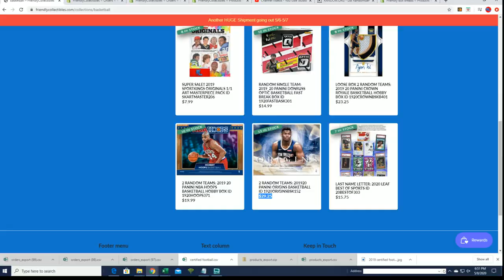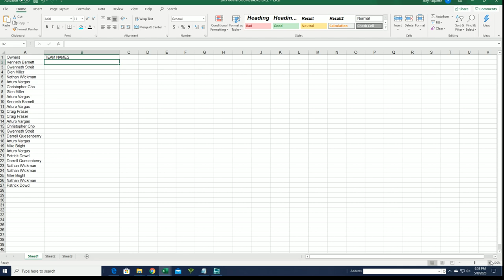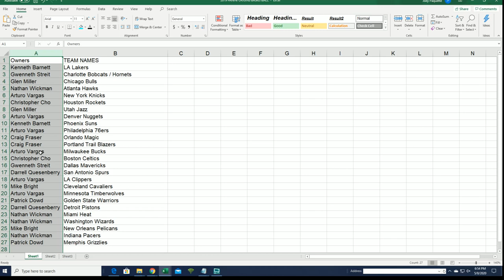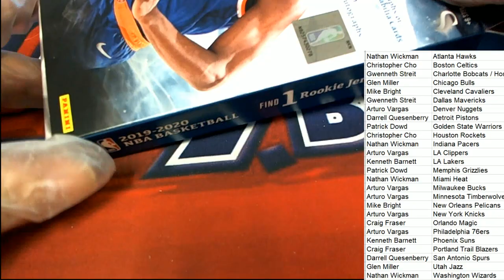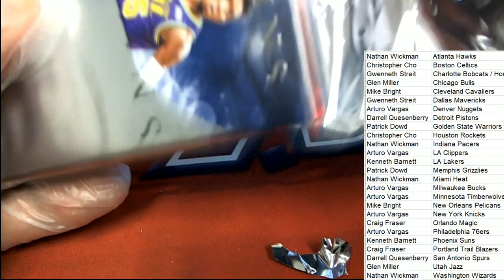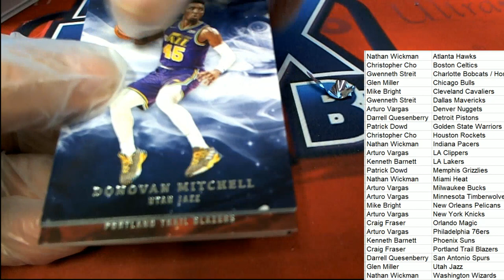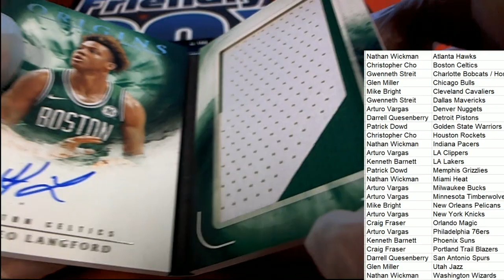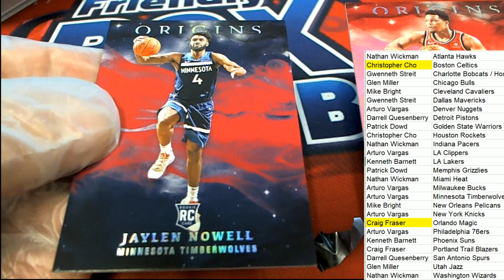201920 Panini Origins Basketball ID 1920ORIGINSBSK151